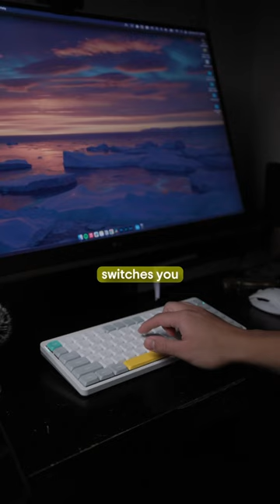NuPhy Air75 v2 Low Profile Sound Test.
Here is a sound test of the NuPhy Air75 v2 with cowberry switches. A#tech